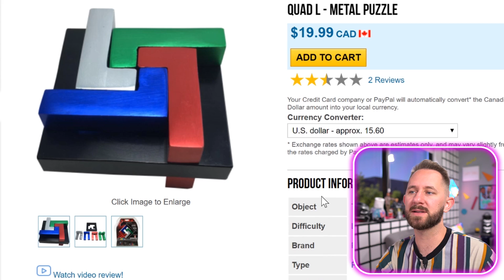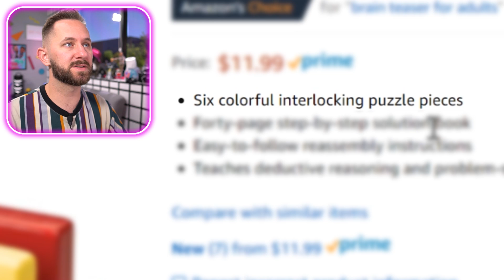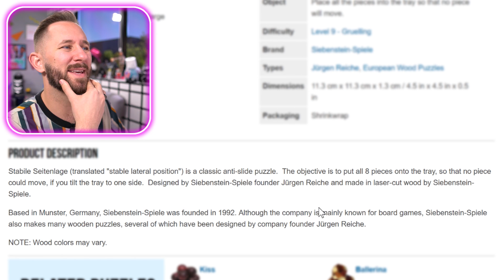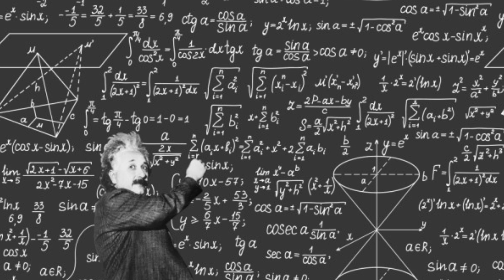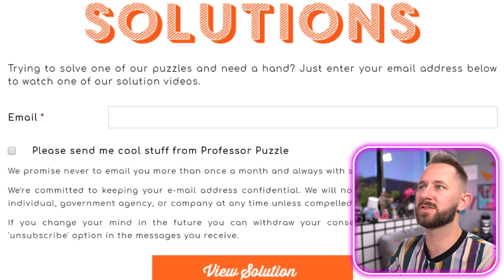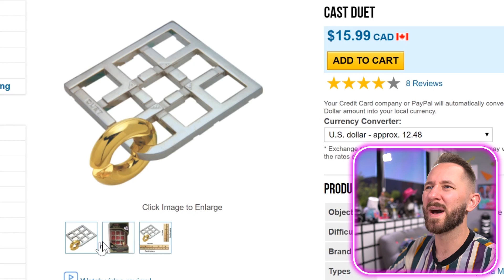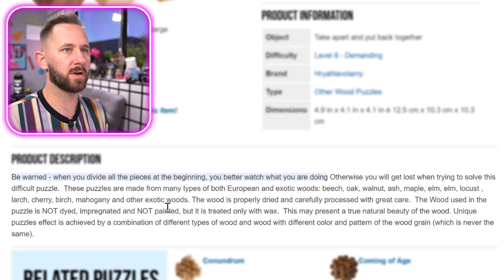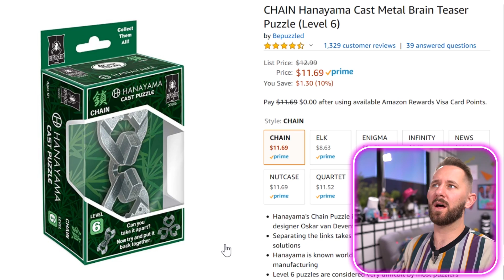10 Puzzles That Look Easy But Are Actually Impossible!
Why was the man so happy to complete the puzzle in less than an hour? Because it said 3-4 years on the box! *Duh dun tschh* hahaha, okay, that joke may have been bad but the puzzles in today's video are so intense that I'd be impressed if any of you guys can solve them in less than an hour! Join us in today's video as we try to solve puzzles that look easy but aren't!